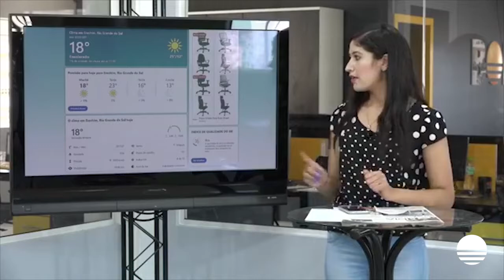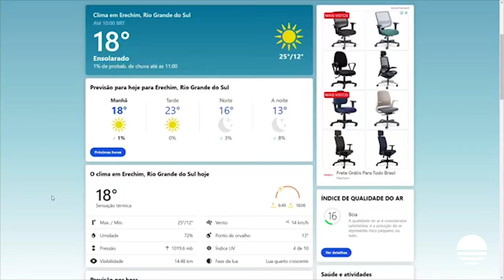Previsão do Tempo - Alto Uruguai – 20/04/2021